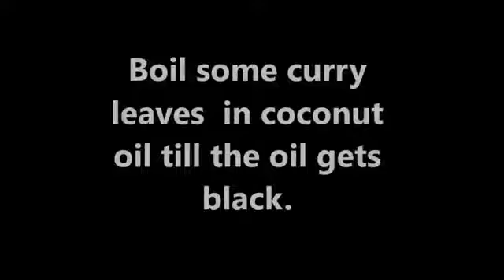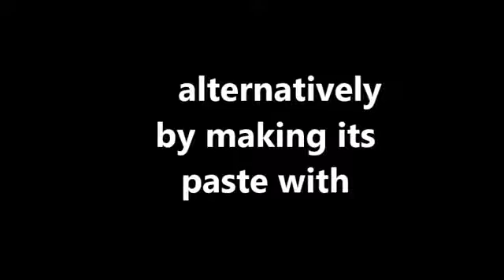February 3, 2017